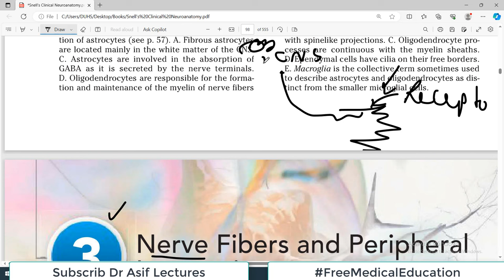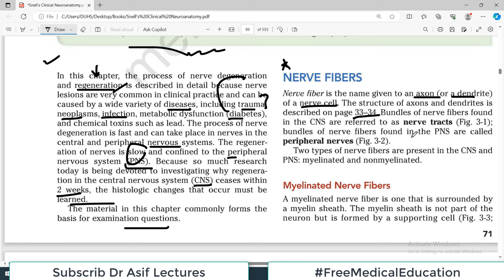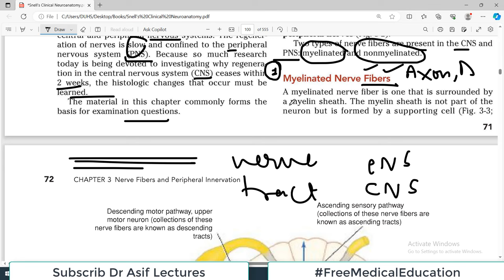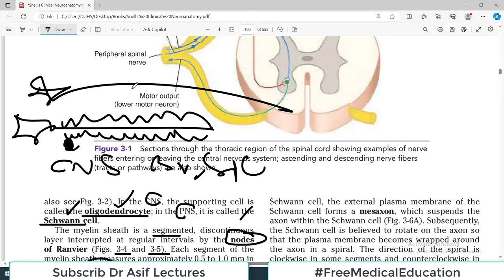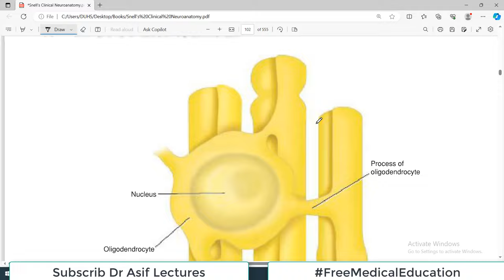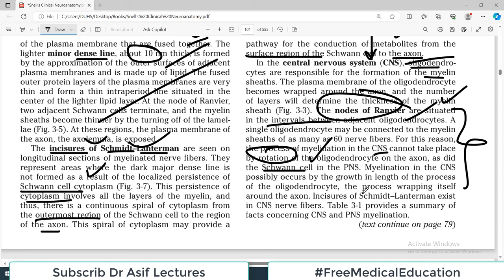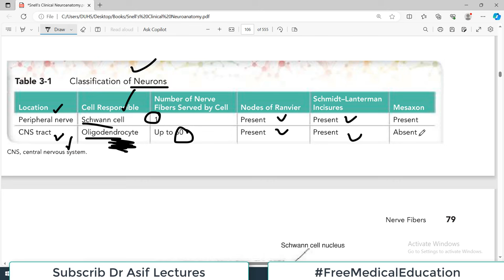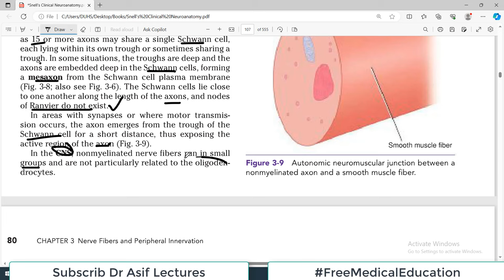(Chp#03) Nerve Fibres | Mylinated & Unmylinated Nerve Fibres | Snell's NeuroAnatomy